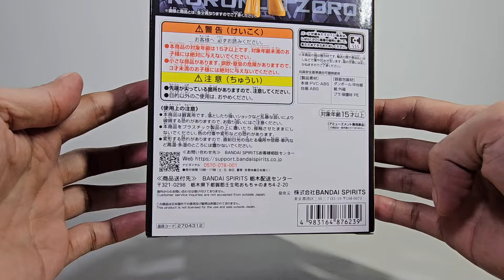DXF Roronoa Zoro | Egghead | Bandai | Unboxing 46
Note: This item is an authentic figure from Bandai 😊

Video Time skip:
00:02 The Box
00:52 Inside the Box
02:35 The Figure
03:20 Authenticity Check 1
03:39 Authenticity Check 2
03:56 Height x Length x Width
04:24 Side by Side Comparison
05:14 Quiet Time

God bless! 😘